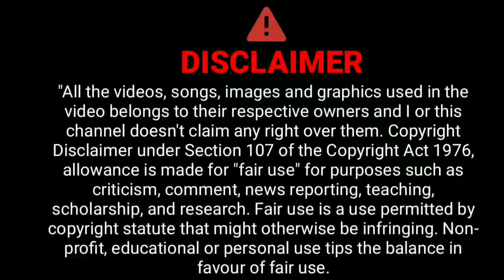Girish Seth Exclusive Interview (Part-1); मिलिए रामायण के 'गन्धर्व' और 'नल' से.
Girish Seth is a known Indian actor. He is most famous for portraying Gandharvaraja and Nal in Ramanand Sagar's television series Ramayana.
  Host:- Koshalraj Singh
Guest:- Girish Seth(Ramayana Fame Actor)
Camerawork:- Hemant Meena
Supporters:- Dharmraj, Vikram Singh
Editing By Koshalraj Singh
Courtesy:- @SagarWorld
स्वागत है आप सबका "Shri_Dev TV" के यूट्यूब चैनल पर. यहाँ पर मिलेगा आपको सेलिब्रिटी कलाकारों का इन्टरव्यूह और उनके अनुभव. यहाँ पर आपको सेलिब्रिटी कलाकारों की जीवनियाँ भी आपको देखने को मिलेगी. हम कोशिश करेंगे आपको उन सभी महान-हस्तियों से आपको रु-ब-रु करवायें जिनको आप देखना चाहते है. Shri_Dev TV" यूट्यूब चैनल पर आपको मिलेंगी हर तरह की खबरें, सेलिब्रिटी इन्टरव्यूह, टेक्निकल न्यूज, मॉइथॉलोजी सीरीज, ऐन्टरटेनमेन्ट न्यूज, ऐतिहासिक खबरें और भी बहुत कुछ. शुरु से अन्त तक बने रहिये हमारे साथ. हम आपके लिए लाते रहेंगे रोचक वीड़ीयोज.